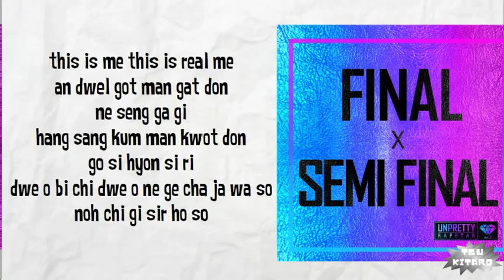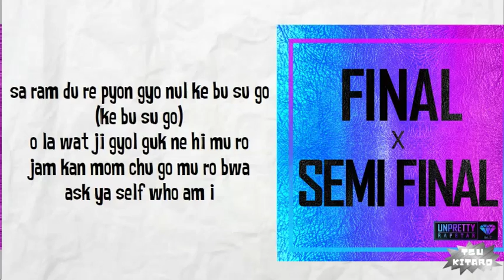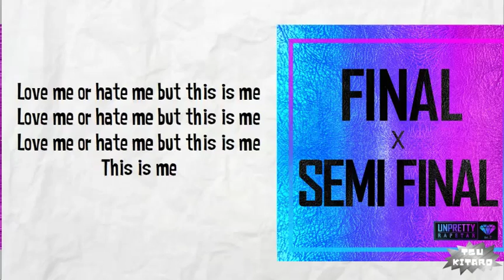SUA - WHO AM I Lyrics (easy lyrics)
Artist   : SUA
Song     : WHO AM I

Credits for the song : CJ E & M